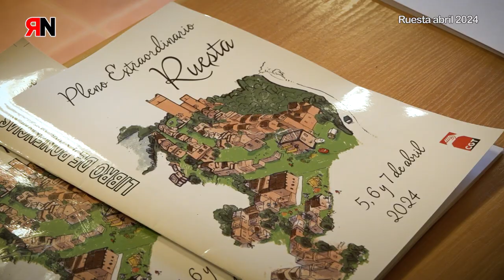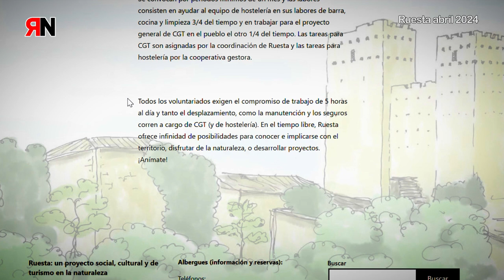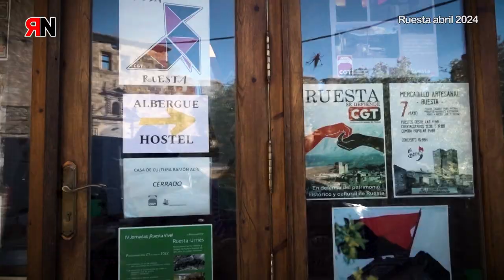RNtv pleno de Ruesta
Los días 5, 6 y 7 de abril se celebraró en Ruesta, pueblo del pre-Pirineo cedida a la CGT, un Pleno extraordinario para debatir lo que queremos que sea este proyecto social de la Confederación.